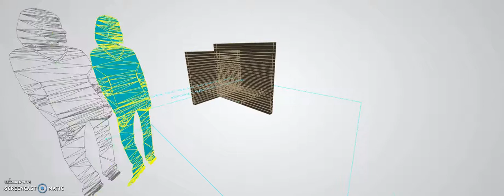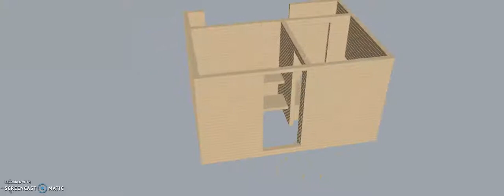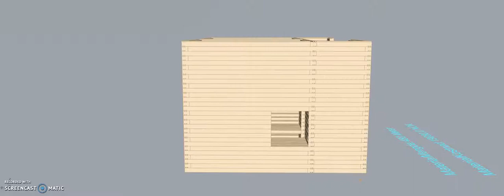Parametric Log-House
The video shows the interface when sketching a log-house parametrically.